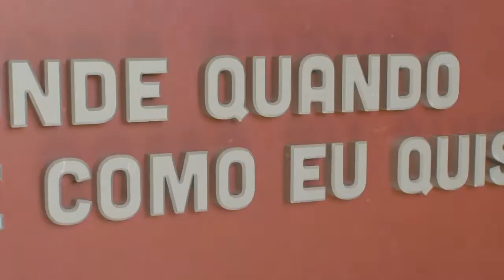Susana Coerver - Democracia | Onde Quando e Como eu Quiser | Comprimido.pt 💊